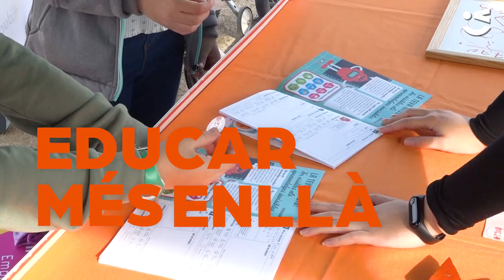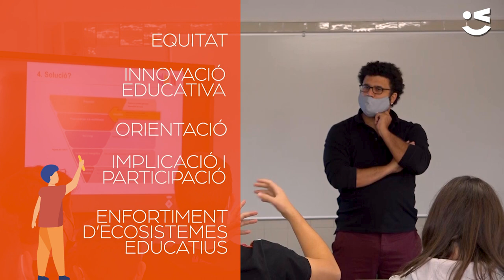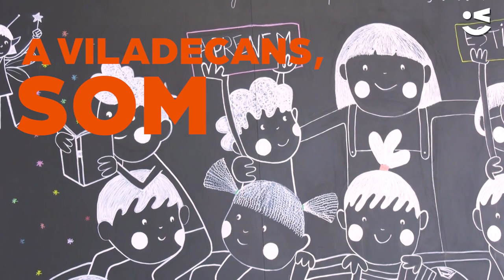Viladecans, una història d'Èxit Educatiu